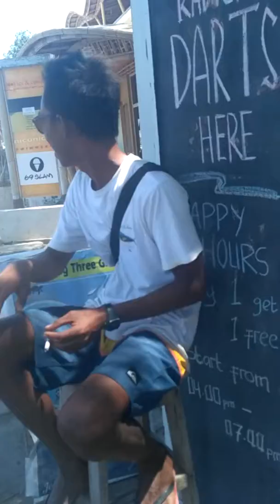MTA para kapten boat snorkeling menjejak menjangkong